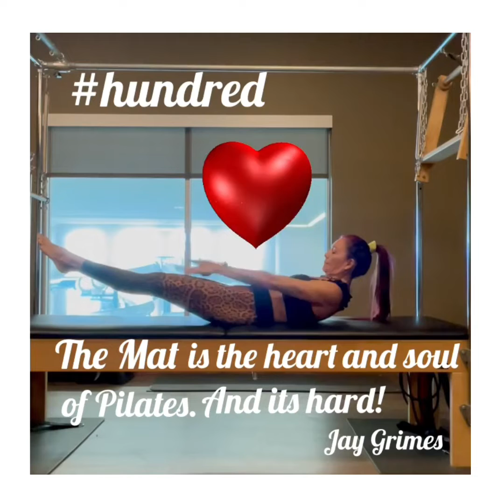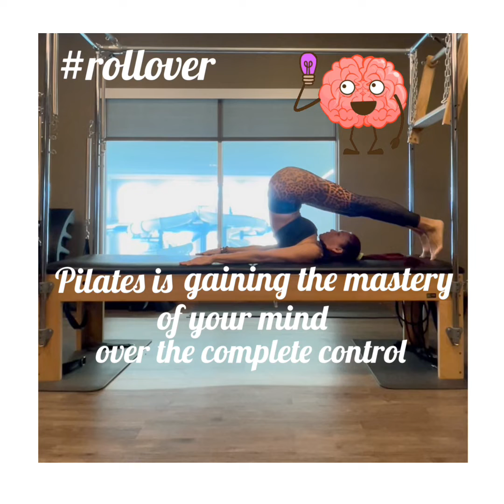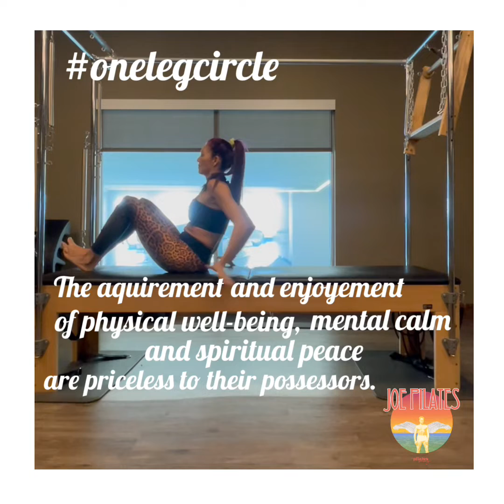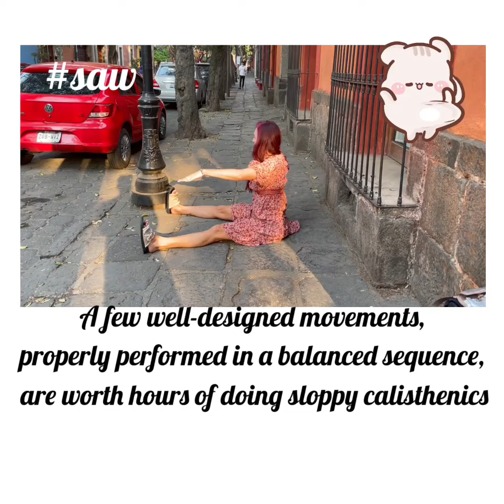March Matness 2022 around the world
March Matness 2022 with videos from Chicago, Mexico City, Istambul and different cities in Egipt